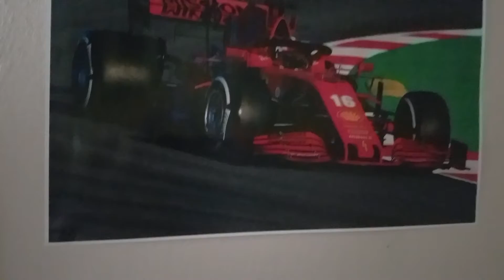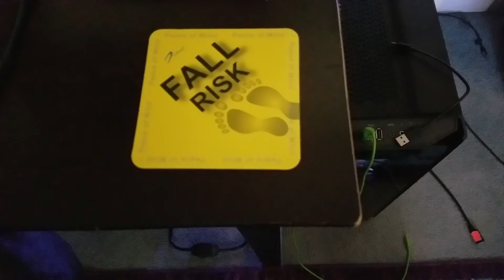racing room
Just my evolving race room/bedroom. Installed some GPU watercooling = 51 celsius max! (Very low) Had the parts for ever, finally sacked up and installed it. Its killer!

The "bilge pump" is controlled via ARDUINO and the sketch  = zo speed = no fan. 220KMH + 270 CFM full fan in the cockpit. Really cool!